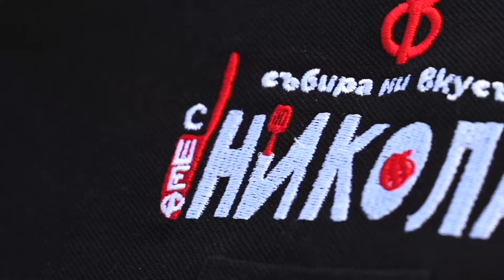Крем пита от тиква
🍂🎃Страшна идея за страшен десерт ни предлага за Хелоуин шеф Никола @chefnikola_ : Крем пита от тиква. 👻 Голямо бъркане на крема пада, а на резултата ще се насладят и тези, които ще празнуват, и тези, които само ще си похапнат вкусен сладкиш! 😉😋👌

Необходими продукти:

1 ч.ч. сметана
1 ч.ч. захар
6 с.л. нишесте
5 жълтъка и 3 яйца
50 г масло
1 кг. тиква
1 пакет бутер тесто
100г шамфъстък белен

Начин на приготвяне:

Изпичаме и пасираме тиквата.  След това изпичаме бутер тестото и го оставяме да се охлади. През това време приготвяме крема. Кипваме сметаната, в отделен съд разбиваме останалите продукти, без маслото, и изсипваме бавно горещата сметана към тях. Връщаме всичко на котлона и изчакваме да се сгъсти при непрестанно бъркане. Прибавяме маслото, охлаждаме крема, сглобяваме крем питата и поръсваме с пудра захар и шамфъстък.